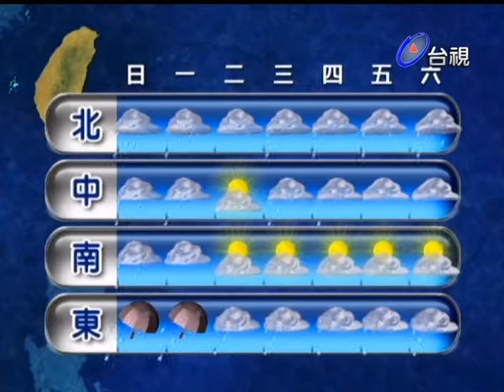20120407 195510 一起關心天氣預測